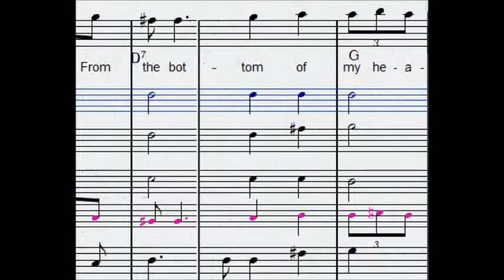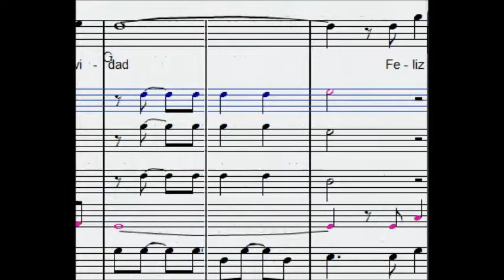feliz navidad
Beskrivning